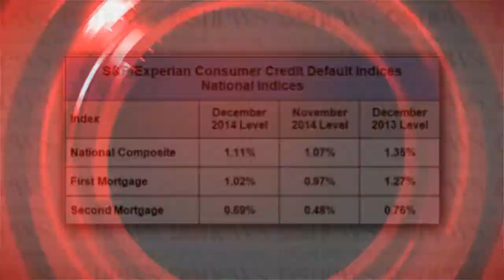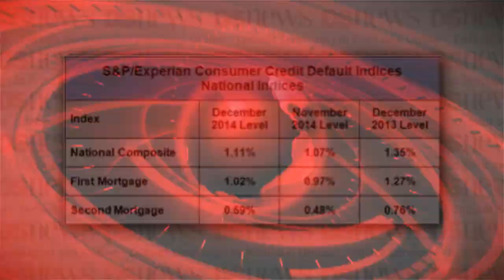DS News Webcast: Thursday 1/22/2015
Default rates are on the rise month-over-month for both first and second mortgages nationwide, according to the S&P Dow Jones Indices and S&P/Experian Consumer Credit Default Indices for December 2014 released Wednesday. The first mortgage default rate experienced its biggest monthly increase since September 2013, rising by five basis points up to 1.02 percent for December. The second mortgage default rate took a leap of 11 basis points, up to 0.59 percent from November to December.

The national composite default rate, which includes first and second mortgage defaults as well as those on bank cards and auto loans, increased by four basis points up to 1.11 percent from November to December. All default indices are down year-over-year, however. The national composite was 24 basis points lower in December than it was for December 2013; the first mortgage default rate declined by 25 basis points year-over-year in December; and the second mortgage default rate fell by 17 basis points for the same period.

In the wake of the National Association of Home Builders' latest confidence index, builders convened in Las Vegas this week to discuss housing trends over the last few months and what they expect to see in 2015. In a panel at the group's International Builders' Show, top economists representing housing organizations and businesses projected a healthier year for housing ahead, citing a recovering labor market, low interest rates, and improvements in credit availability for borrowers.